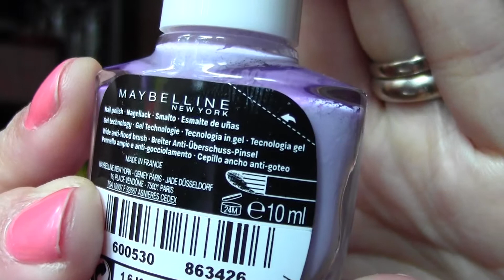La mia Collezione di smalti (ITA)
Ciao ragazze,

Un piccolo video su la mia collezione di smalti. Non faro vedere ogni singolo smalto, se avete interesse di vedere i colori, o dei marchi specifici fatemelo sapere lasciando un commento